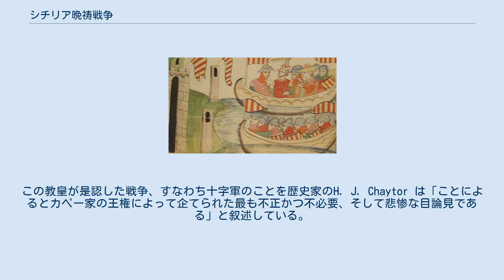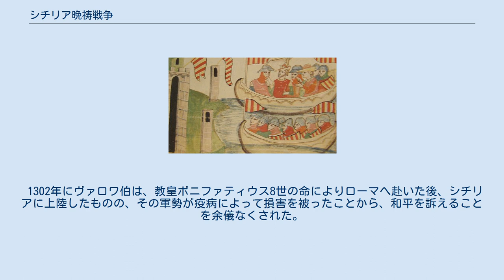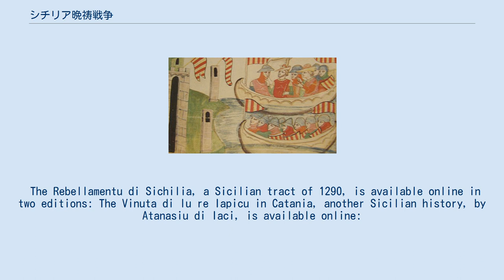シチリア晩祷戦争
シチリア晩祷戦争（シチリアばんとうせんそう）は、1282年のシャルル・ダンジューに対する「シチリアの晩祷」に始まり、1302年のカルタベッロッタの和平で終わった中世ヨーロッパの戦争。
争いは、ローマ教皇より支援を受けたアンジュー家の王位請求者であるシャルル・ダンジューとその息子シャルル2世、フランスのフィリップ3世大胆王並びにその関係者と、ペドロ3世大王をはじめとするアラゴン王家（バルセロナ家）との間で、シチリア、カタルーニャ（アラゴン十字軍）並びに地中海を舞台にして繰り広げられた。
 シチリアは、12世紀初頭にルッジェーロ2世がイタリア本土の豪族を撃破し、ローマ教皇からシチリア王位を授けられて以来、南イタリアをも含んだシチリア王国の一部を成していた。
その統治は神聖ローマ皇帝を兼ねたフェデリーコ（フリードリヒ2世）によって引き継がれたものの、その庶子であるマンフレーディは1266年に、アンジュー伯シャルル（シャルル1世、シャルル・ダンジュー）率いるフランスの侵略を受けて追われた。
フランス人による統治はすぐに、抑圧的で残酷な要素を帯びるようになった。
 復活最後の月曜日である1282年3月30日、パレルモ郊外に位置する聖霊教会 (it) にて夕べの祈り（晩課）の際に、シチリア人女性がフランス人男性から嫌がらせを受けた。
嫌がらせの内実がいかなるものだったのか、そのシチリア人女性とフランス人男性が誰だったかについては、報告によって異なる。
 このたった一つの出来事がきっかけで、その後6週間にわたって続くことになる、4000人にも上るフランス人大量虐殺に至った。
この惨劇は、シチリア国王となっていたシャルル・ダンジューとその配下のフランス人による、現地のシチリア人に対する虐政（特にシャルル自身がシチリアを不在にした時に顕著であった）の産物であった。
わずかに数人の役人がその目立った善政により命を救われ、シャルルはメッシーナを維持することが出来た。
しかし、教皇代理オルレアンのエルベールの外交上の失敗により, 4月28日にメッシーナで反乱が起きた。
エルベールはマテグリフォンの城に退き、港に繋がれていた十字軍の艦隊は焼き払われた。
 アラゴンのペドロ3世大王は自身の妃コンスタンサの権利を通してマンフレーディの後継者であり、イタリアの医師であるジョヴァンニ・ダ・プロチーダがその代理人として行動していた。
ジョヴァンニはマンフレーディに対して忠実に仕えており、タリアコッツォの戦いでシャルルの支配が確定するとアラゴンに亡命した。
ジョヴァンニはシチリアへ赴くと、ペドロが有利になるよう不満を煽り立て、それからコンスタンティノープルに赴いて東ローマ帝国の皇帝ミカエル8世パレオロゴスからの支援の確約を取り付けた。
ミカエル8世はローマ教皇の許可なしでペドロを支援することに対して拒否を示したことから、ジョヴァンニはローマに赴いて、シャルルがメッツォジョールノで台頭することを恐れる教皇ニコラウス3世からの同意を得た。
ジョヴァンニはそれからバルセロナに戻ったが、ニコラウス3世は間もなく死去し、フランス人でシャルルの同盟者であったシモン・ド・ブリオンがマルティヌス4世として新教皇となった。
 トラーパニに上陸するアラゴン国王ペドロ3世。
 晩祷事件の後、シチリア人はすぐにペドロ3世のもとに赴いて統治権を譲渡した。
ペドロ自らが指揮をとるアラゴン海軍は、現在のアルジェリア東部に位置するコッロに上陸し、そのもとにはシチリア人からの使節が送られてきた。
ペドロはシチリア王位につくよう要請され、これを受け入れた。
この時、教皇マルティヌス4世はシチリア人共同体を援助することを拒否し、シチリア人反乱者は北イタリアの皇帝派ともども教皇によって破門された。
 十字軍への望みを捨てたシャルルは、カラブリアにおいて自軍を掻き集め、メッシーナ付近に上陸して包囲を開始した。
晩祷事件から4ヶ月後にあたる1282年8月30日、ペドロがトラーパニに上陸して即座にパレルモへ進軍し、9月4日にシチリア人からの臣従の誓いを受けてその古くからの特権を認めた。
わずかにパレルモ大司教の不在が戴冠の妨げになっただけであった。
シャルルは既にメッシーナを包囲していたが、この時アラゴン軍は初めて彼と出会っている。
10月末までにシャルルはシチリア島を立ち退くこ...